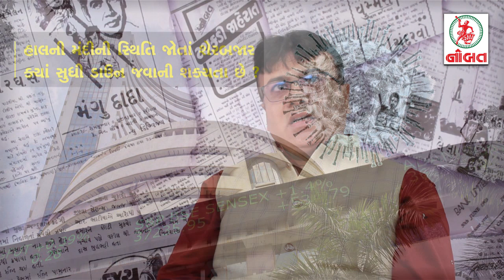સેબીના રિસર્ચ એનાલિસ્ટ નિખિલભાઈ ભટ્ટ પાસે જાણો - કોરોના વાઈરસને કારણે વૈશ્વિક અર્થતંત્ર પર થયેલ અસરો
Questioner Aditya Jamnagari